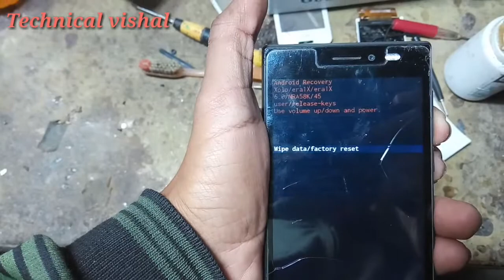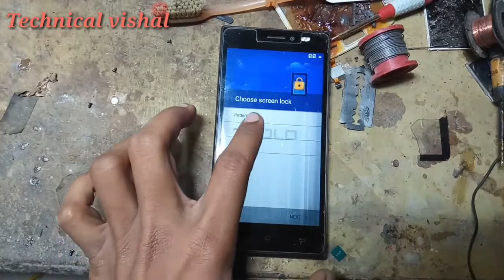Xolo era 1x pro hard reset